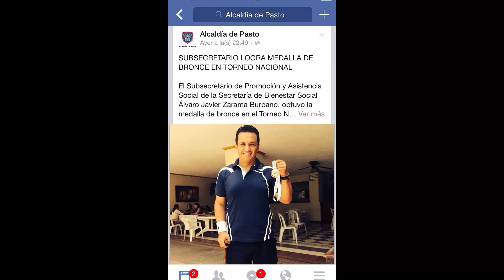Egresado del programa de Derecho de la sede Pasto, Álvaro Zarama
Nuestro egresado del programa de Derecho de la sede Pasto, Álvaro Zarama
se destaca por sus logros profesionales y deportivos. Su situación de discapacidad ha sido un impulso para buscar diariamente la superación.